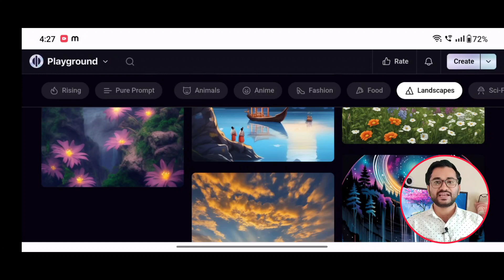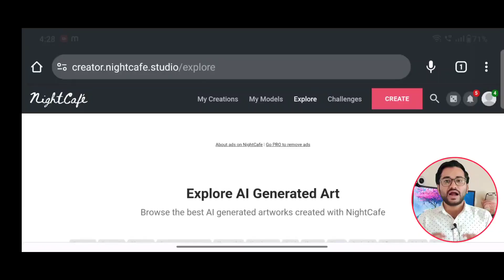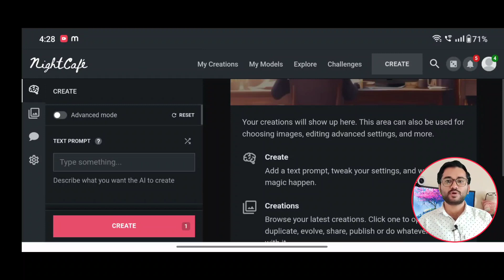Top 4 Free AI Art Generators | Free AI Images Generator🔥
Videos:
बिना खुद का Video बनाए 😱 3 दीन में Channel Monetize ✅ YouTube Copy Paste Method | Copy Paste🤑

how to generate ai images
image generator
ai image
how to create ai images for free
image genrate free with ai
ai generated image
ai generated imaged
text to image generation
generate unlimited ai images for free
leonardo ai image to image
chat gpt se kese free me image genrate kare
how to make ai generated art